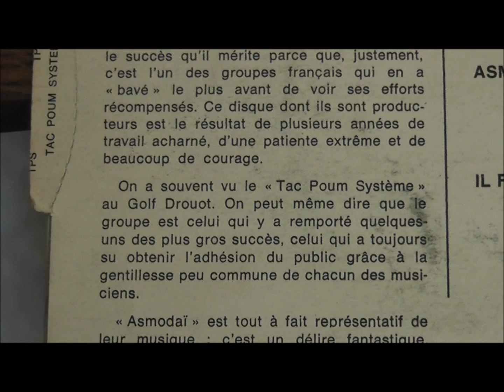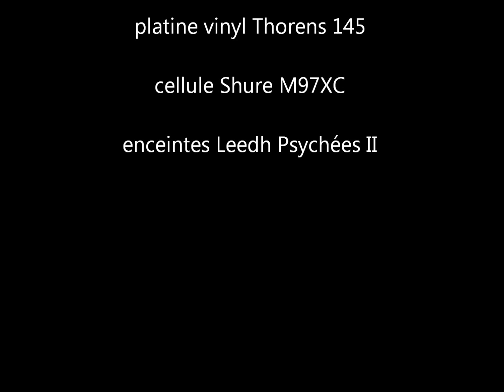Tac Poum Système Il fait bon vinyl LP